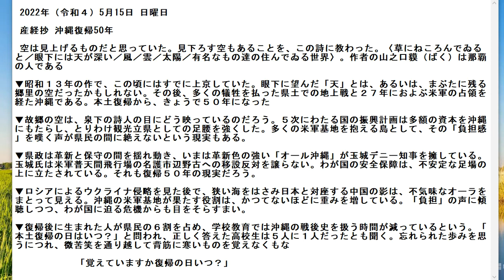覚えていますか復帰の日。2022年05月15日 日曜日#音読産経妙コラム産経新聞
サブチャンネル中国語の聞き取りにどうぞ。5月15日　(日曜日）

 2022年5月15日星期日

 产经妙：冲绳回归50周年

 　我以为天空是可以仰望的。 这首诗让我知道，也有一个可以俯视的天空。 当我躺在草地上的时候，在我的下面是深邃的天空/风/云/太阳/著名人居住的世界。 作者山口百惠来自那霸。

▼这部作品写于1938年，当时他已经搬到了东京。 他在下面看到的 "天堂 "可能是他家乡的天空，它留在他的眼皮里。 此后，冲绳经历了地面战争和美军27年的占领，造成了许多牺牲。 今天是回归大陆的50年。

▼连续五个国家发展计划为冲绳带来了大量的资金，特别是为了加强其作为旅游导向型县的地位。 现实情况是，作为一个拥有许多美国军事基地的岛屿，该县人民不断感叹他们觉得自己承受的 "负担"。

▼县政府在创新和保守主义之间摇摆不定，现在强烈创新的 "全冲绳 "党由县长丹尼斯-玉木领导。 玉木先生一直直言不讳地反对美国二天马航空站搬迁到名护市的Henoko。 我们国家的安全站在一个不稳定的基础上。 这也是日本归顺苏联50周年的现实。

▼在观看了俄罗斯对乌克兰的入侵后，与日本隔着狭长海域的中国的阴影似乎有一种阴森的光环。 美国在冲绳的军事基地所发挥的作用从未如此重要。 在倾听 "负担 "的声音的同时，我们不能把目光转向笼罩在我们国家的危机。

▼该县60%的人口是在冲绳回归日本后出生的，据说学校教育中用于介绍冲绳战后历史的时间正在减少。 当被问及 "冲绳回归大陆的日子是什么时候？" 只有五分之一的高中生回答正确。 当我想到这些被遗忘的步骤时，我不禁感到脊背发凉，超越了狡猾的微笑。

          ”你还记得你回来的日子是什么时候吗？"